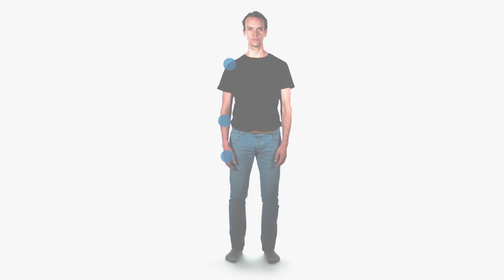Sovelias kosketus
Mistä on soveliasta koskettaa toista ihmistä?